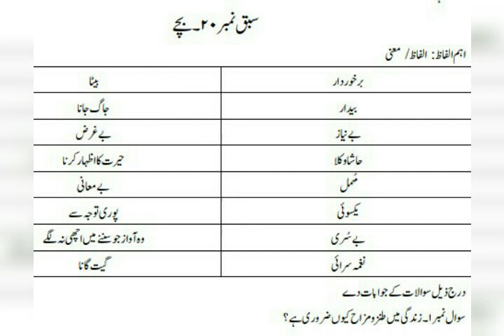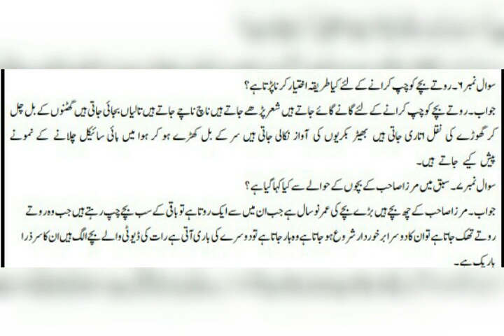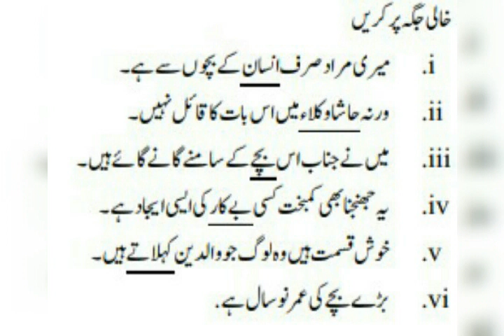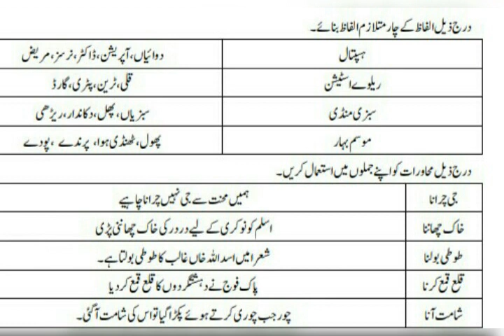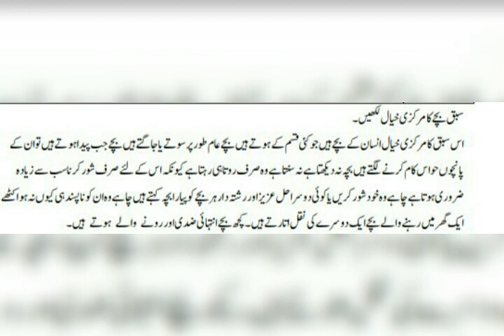Urdu class 8 /chapter 20 Bache/new book NBF